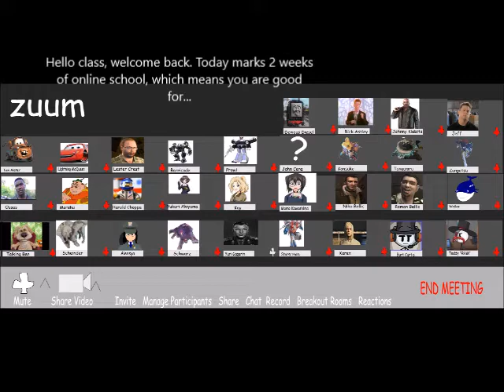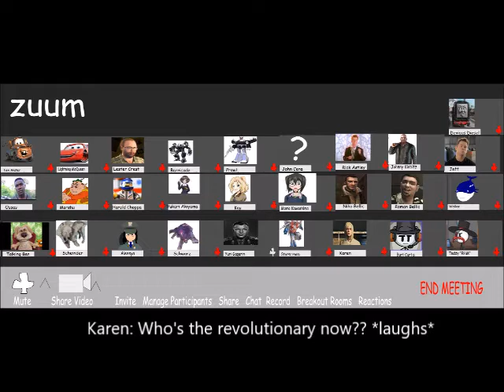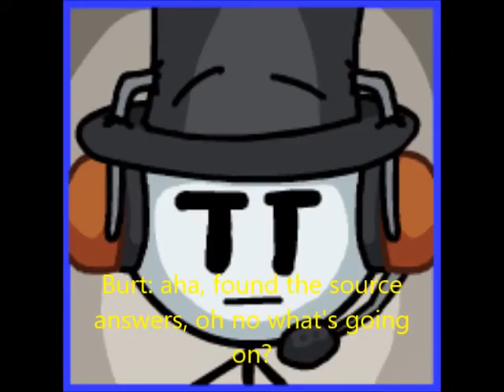Classroom Drama Season 3 Episode 4 The Online Test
Reuploaded because there was a mistake in one of the subtitles